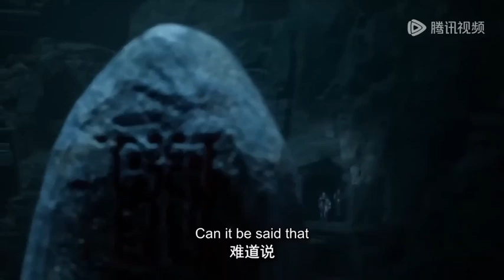MARTIAL GOD ASURA // SEASON 5 PART 1189.1190